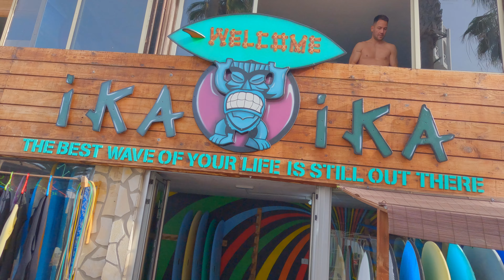Tenerife 4K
In december I've visited the famous Spanish island Tenerife to chill and have some waves!
Weather was awesome just like the waves!

Equipment: GoPro Hero 10, Lumix TZ80, dji Avata